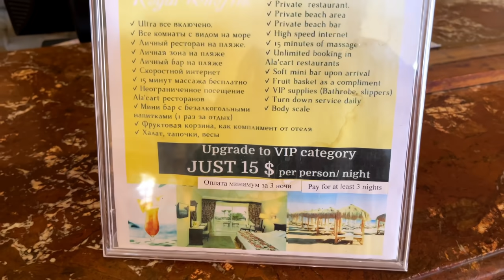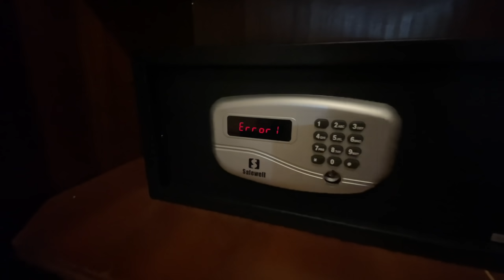Египет. Двоякое впечатление! Не тянет на 5* отель Regency Plaza. Шарм эль Шейх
Отдых в Египте, Шарм эль Шейх. Обзор курорта Шарм эль Шейх, Красное море, Египет. Заселение в отель Regency Plaza Aqua Park & SPA. Двоякое впечатление! По первому впечатлению не тянет отель Regency Plaza Aqua Park & SPA на 5*. Обед по системе "Все включено" в отеле Regency Plaza. Обзор номера в отеле Regency Plaza. Особенности отдыха в Египте, Шарм эль Шейх.